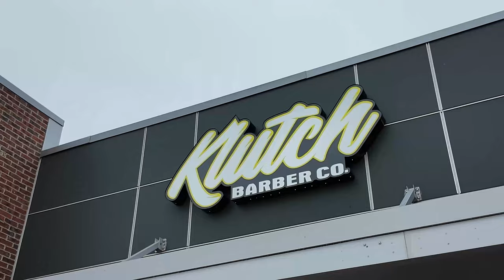How to Open a Barbershop 💈 Part 10 - Opening Day!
Opening day is here! I'm so excited to show you guys the finished product! It took a lot of work, but I'm so happy with the outcome. If you guys missed any of the series make sure you check it out!

- - Tools used - -
🗡️ Babyliss Clippers, Trimmers, and Shavers including the FXOne FX, FXOne Lo Pro, Boost+ FX, Lo Pro FX, Lithium FX, Snap FX and more.
✂️ FreshShears shears, thinning shears, and feather razor.
🟢 Klutch enhancement card, Tomb45 Beam Team XL, No drip color enhancement, hair building fibers, triple cartridge razor handle, Indestructible clay, spray texture powder.
🔋 Charging with the Tomb45 Power Pods, Power Mat and Powerclips.

NEW CONTENT DROPS TWICE A WEEK!!!